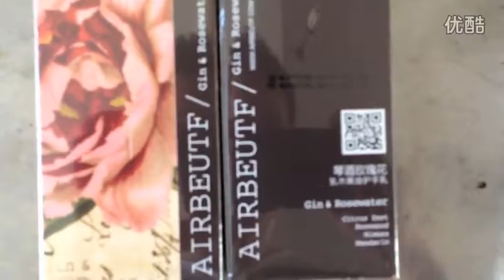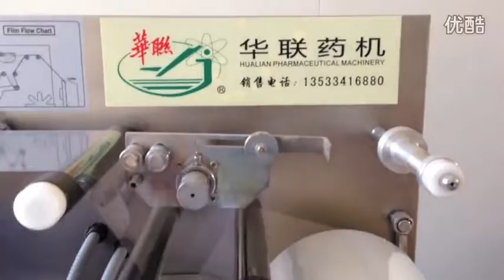Automatic 3D Wrapping Machine For Packet Box Transparent BOPP Film Packer Equipment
About Packing：
1.All the products before delivery should be tested by assemble and debugging engineer, wiped up and cleaned, then wrapped by stretch film  to protect it from moist. The precision part need to flexible package.
2.In addition, without standard tools, manual and other documents, and allow ex-factory confirmation sheet, the machine cannot leave factory All the products will be packed in wooden case. The exported products use plywood case to pack. The foot margin of equipment fixed tightly to make the machine can experience loading and uploading, the upward mark will be posted on the wooden case.